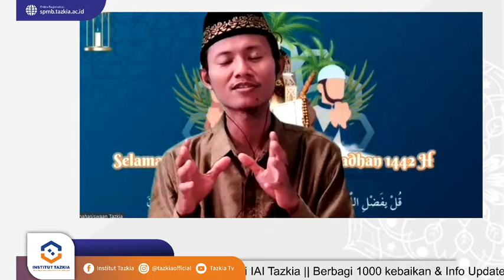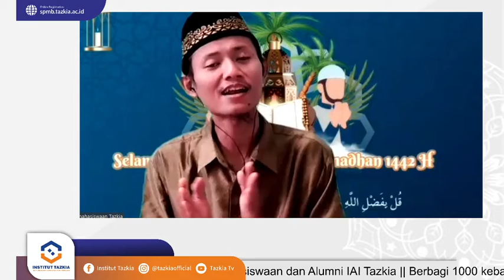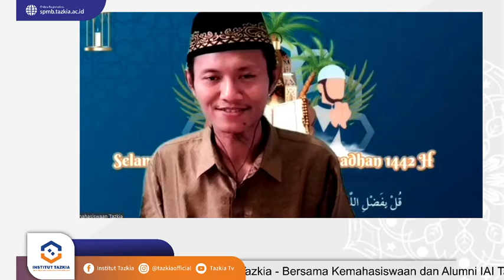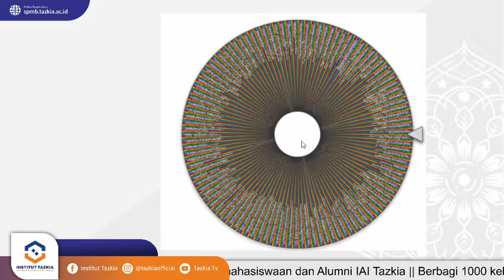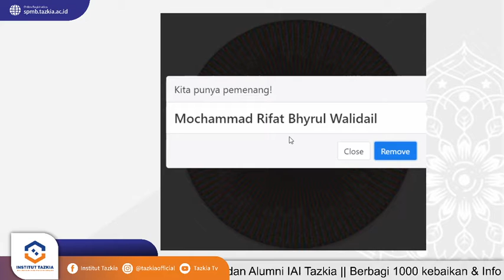Berbagi 1000 Kebaikan 8 Ramadhan 1442 H - Bersama Kemahasiswaan dan Alumni IAI Tazkia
Program ini adalah program spesial dari Kemahasiswaan dan Alumni IAI Tazkia untuk berbagi kebaikan di bulan baik dengan konten tips ramadhan, info Kemahasiswaan dan Alumni IAI Tazkia dan spesial gift bagi Mahasiswa atau Alumni yang beruntung.

In sya Allah akan di share setiap harinya selama bulan ramadhan.

Semoga kita semakin kompak dan terus bersinergi untuk mengharumkan Almamater kita (IAI Tazkia).

Salam hangat
Kemahasiswaan dan Alumni IAI Tazkia